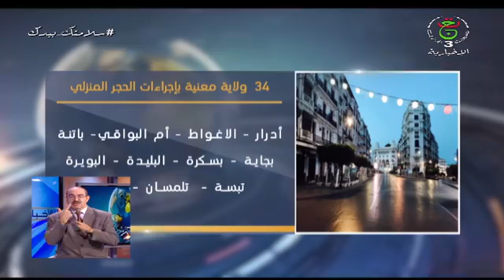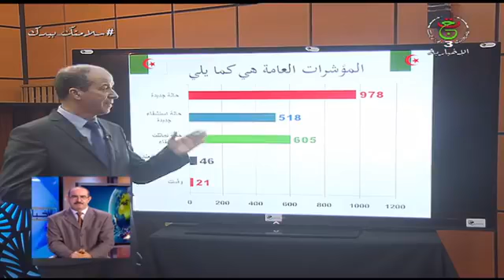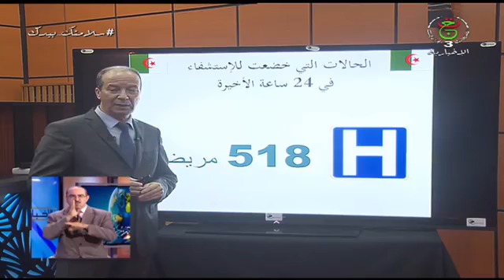النشرة الصباحية 00 سا07 | الثلاثاء 01 ديسمبر 2020